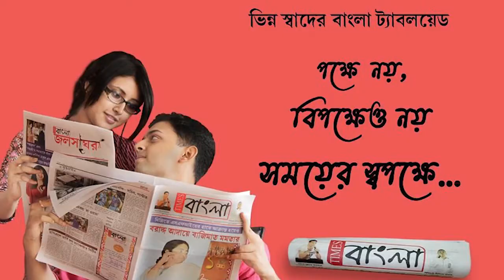মন্ত্রী মলয় ঘটকের বাড়িতে সিবিআই হানা